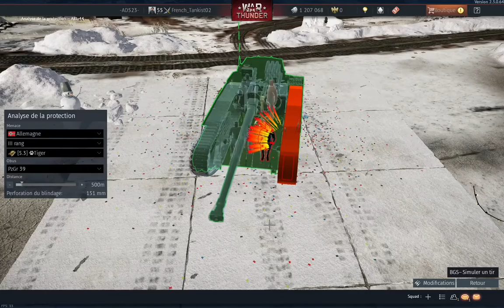War Thunder : ARL 44, chasseur de chars "fabrication Française" !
Salut kamarad !
vidéo en arl 44!

bon visionnage !
pour discord voir tableau de bord de la chaine